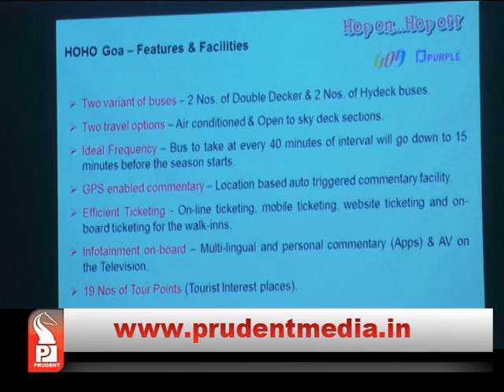DOUBLE DECKER BUSES IN GOA FOR TOURISTS│Prudent Media Goa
Goa Tourism ministry launches 'Hop on Hop off' bus services at Panaji. Tourism Minister Babu Azgaonkar inaugurated the service with two Double Decker and two High deck buses for Panaji city. The total cost of these 75 buses all over Goa is 800 Cr.